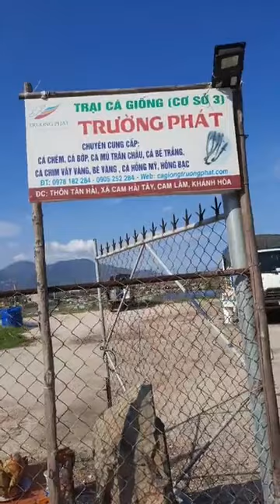Giới thiệu quy trình xuất hàng cá chim vây vàng giống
Xin giới thiệu quy trình cá chim vây vàng giống tại trại cá giống Trường Phát đến tận tay bà con
Cá chim vây vàng giống được đếm đảm bảo đủ số lượng và kích thước quý khách hàng yêu cầu
Chất lượng cá giống được đội ngũ nhân viên lái xe vận chuyển chuyên nghiệp đảm bảo cá giống vào đến nơi vẫn khỏe, đẹp.
Trại cá giống Trường Phát tự hào là đơn vị chuyên cung cấp con giống chấ lượng và dịch vụ chuyên nghiệp góp phần nhỏ vào vụ nuôi thành công của bà con